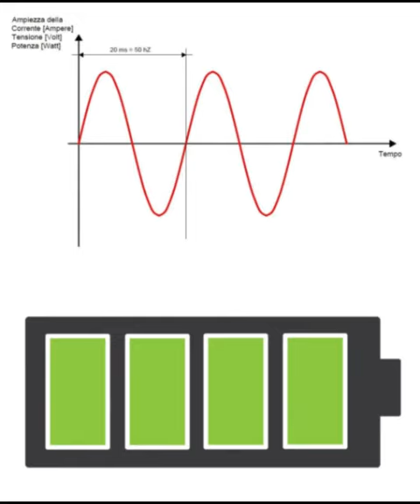SE LA CORRENTE ALTERNATA FOSSE UTILIZZATA NELLE BATTERIE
CORSO IPOTETICO SULLE BATTERIE SE QUESTE FOSSERO UTILIZZATE NELLA CORRENTE ALTERNATA